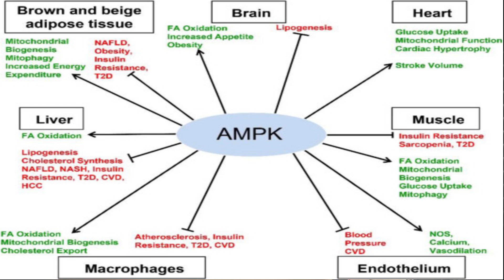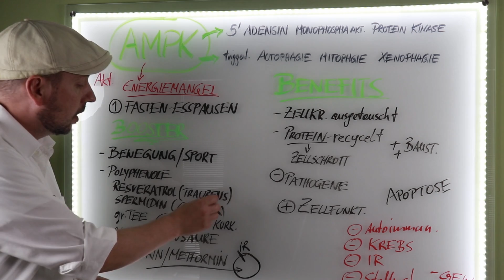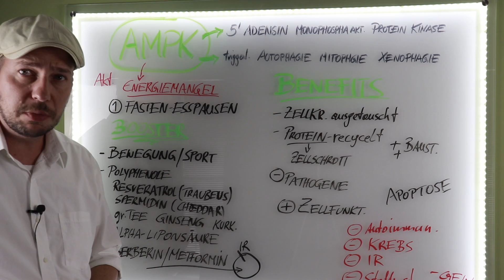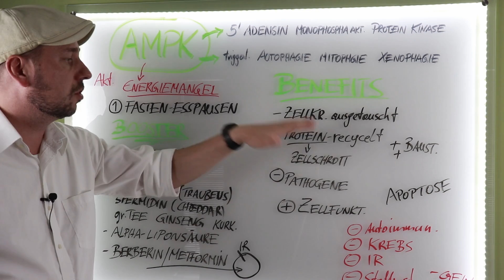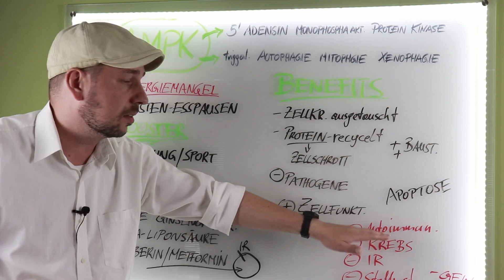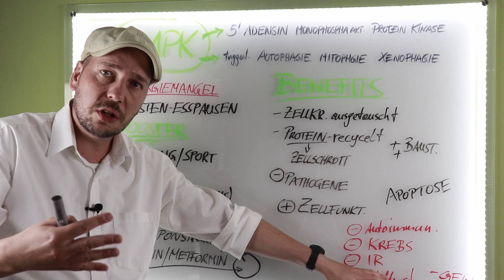AMPK-dein Schutzprogramm für Zellen und Mitochondrien! Berberin Metformin Spermidin Resveratrol!